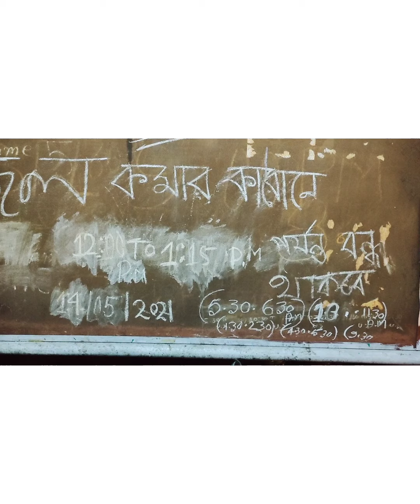[Informational Video📣] Ayi Lockdown❌e kothae ki Ferrey🛥️ Service cholche🔉🔊.....Janin📢 Timings🕣soho✔️